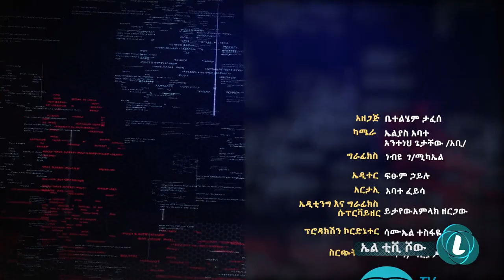LTV SHOW : የኔ ህይወት ከተሰበረ ቆይቷል ብዬ ነው የማምነው - ክፍል 2